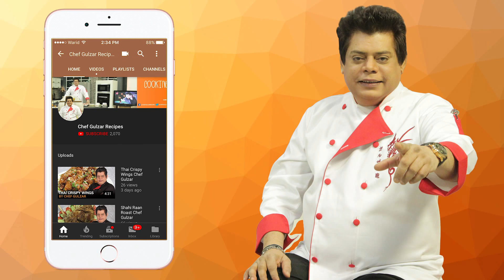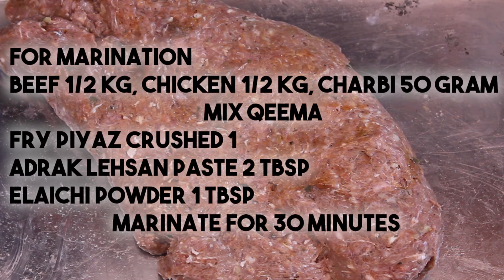Chandan Kebab Chef Gulzar